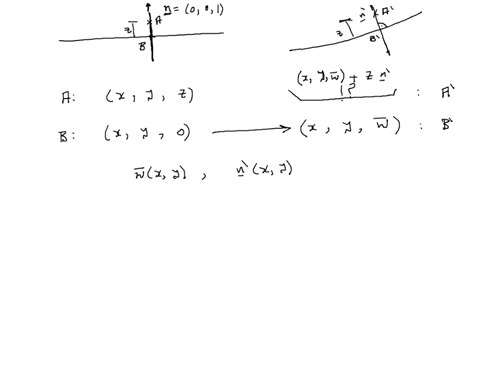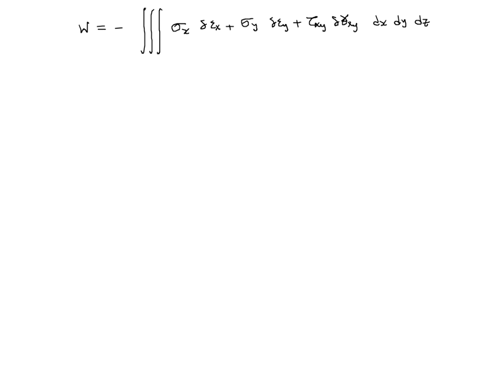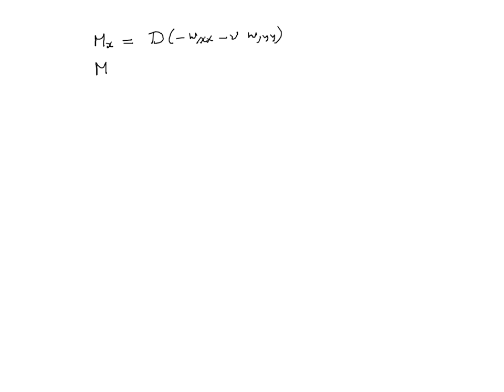2012 10 10 1239 lecture 2, about plate theory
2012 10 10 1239 Mostafa abdalla lecture 2, about plate theory